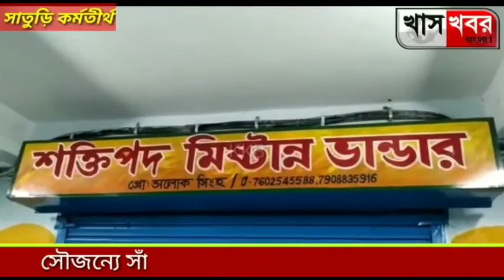রাজ্যজুড়ে আইনশৃঙ্খলার অবনতির প্রতিবাদ জানিয়ে ইন্দাস থানা ঘেরাও কর্মসূচি বিজেপির